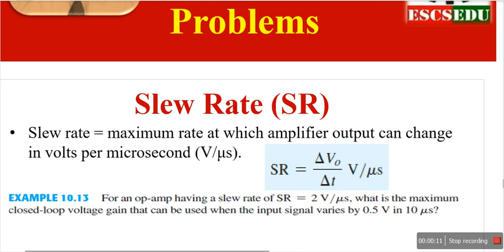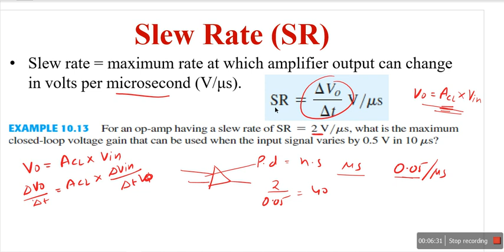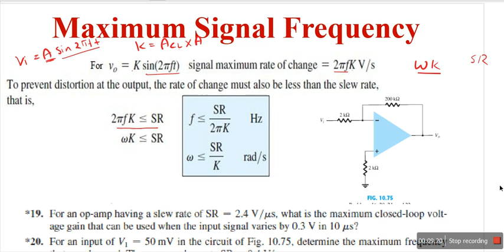3.14: Slew Rate with Numerical Problems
Slew Rate & Numerical Problems